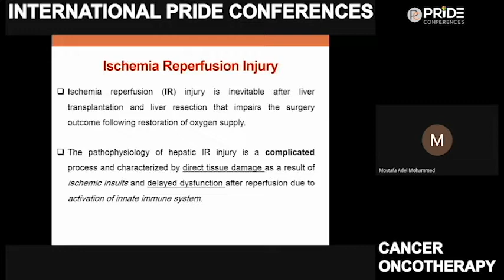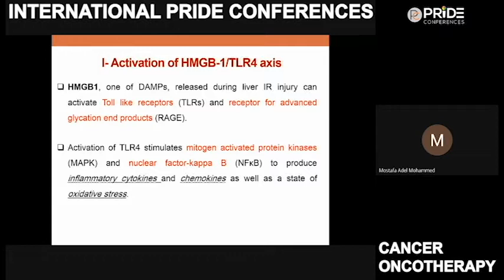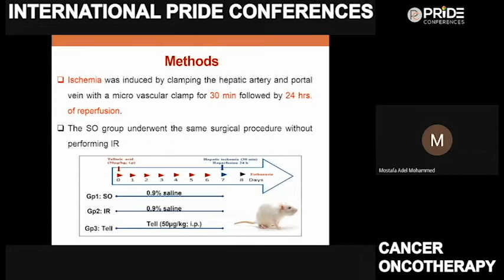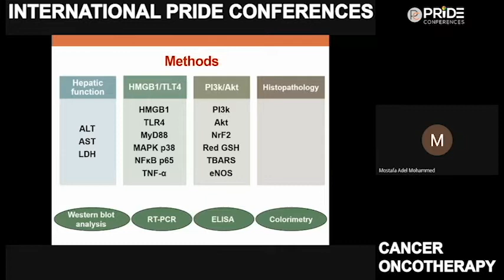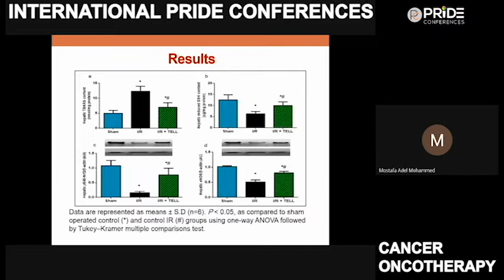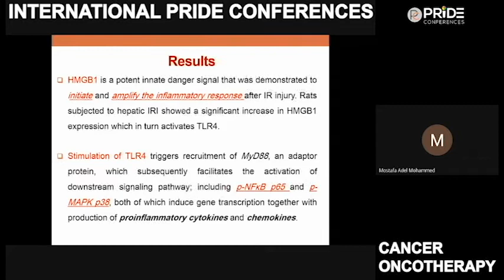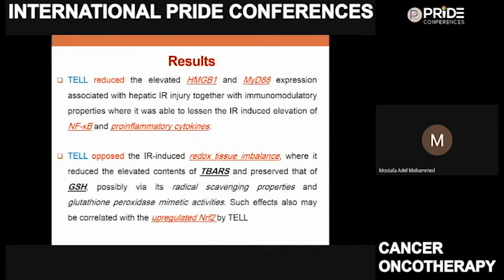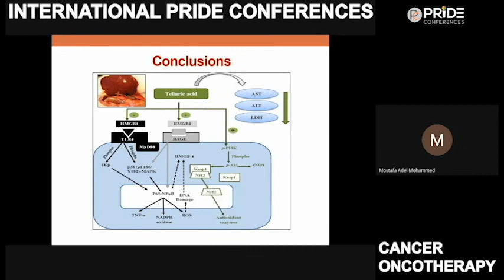Dr. Mostafa A Rabie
Cancer & Oncotherapy 2021 Webinar Event